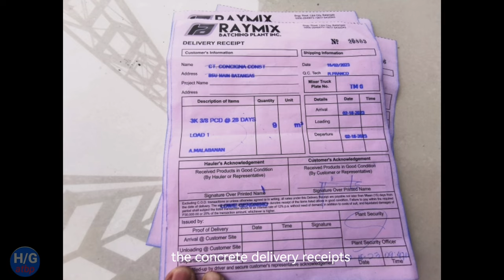Concrete topping of 10-storey high education building with 55m mobile pump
On this video will show how we Concrete topping the 10-storey  high education building with 55m mobile pump/ halaman gusali travel at iba pa